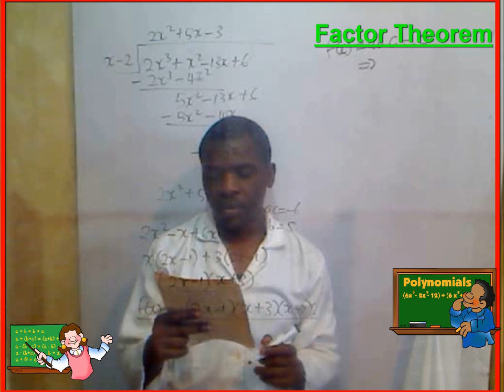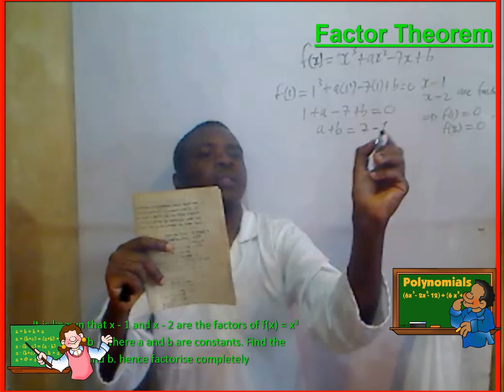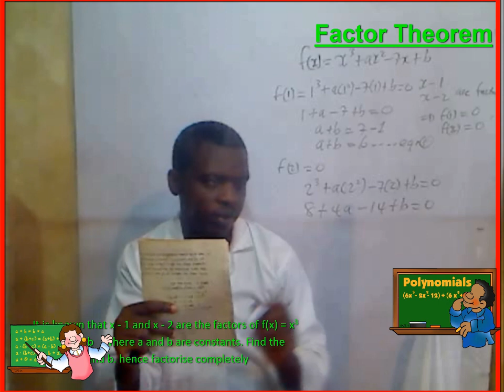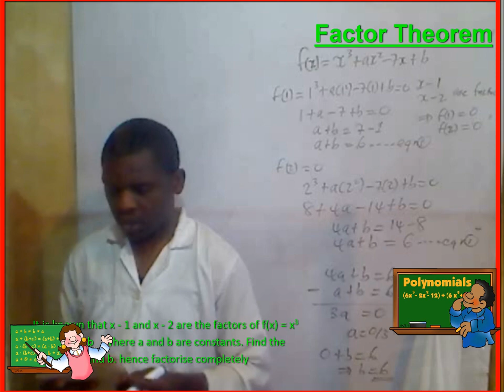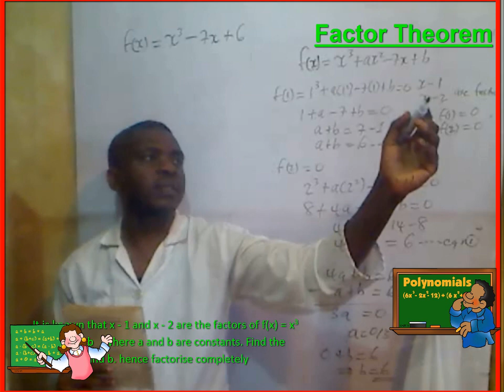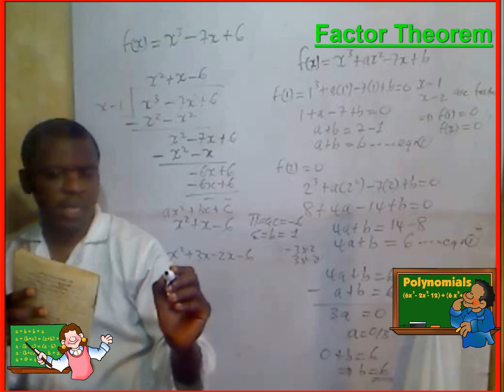polynomial1c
this video is about polynomials